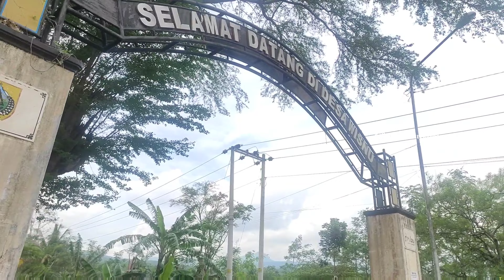BENDUNGAN NAMBO SEMINGKIR || SUNGAI COMAL || PEMALANG || SPOT MANCING || DRONE VIEW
Bendungan Nambo adalah bendungan di sungai comal yang terletak di perbatasan kecamatan Randudongkal (Desa  semingkir) dengan Kecamatan Watukumpul ( Desa Wisnu)